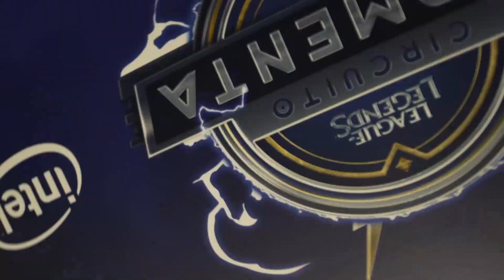Circuito Tormenta 2019 - Parada Euskal Encounter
Con más de 25 años de historia, Euskal Encounter tenía que estar en el Circuito Tormenta. La parada hizo honor al legado competitivo de la lan.